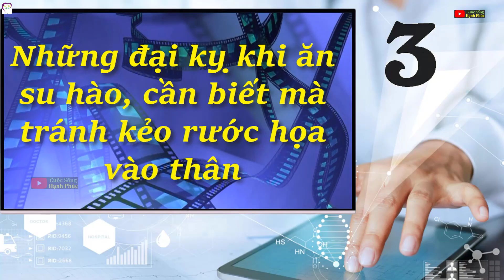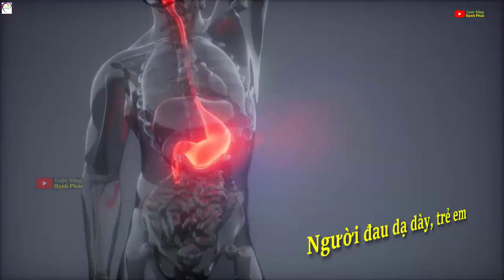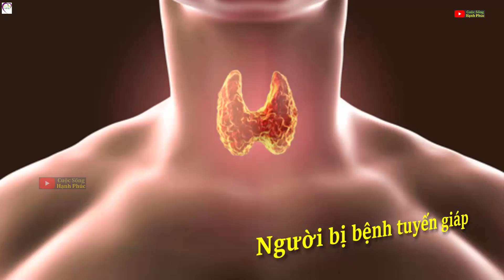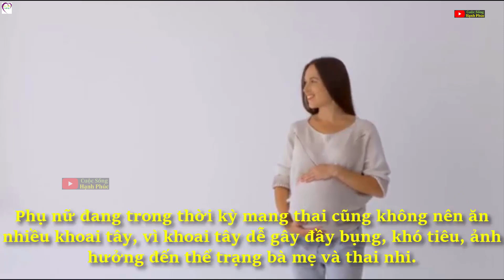9 Lý do bạn KHÔNG NÊN Uống Trà Khi Bụng Đói | Cuộc Sống Hạnh Phúc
Trà có thể ảnh hưởng đến sức khoẻ của bạn theo nhiều cách vì nó có chứa caffeine có thể gây ra axít dạ dày và khó tiêu hóa nếu uống khi bụng đói.